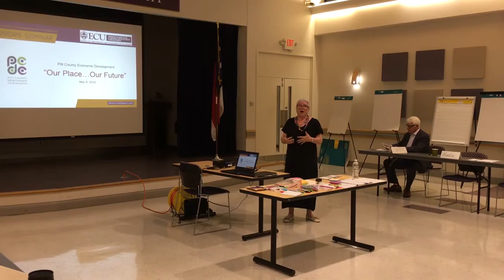ECU Economic Development Academy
ECU Economic Development Academy leaders describe the program and the benefits it can bring local economic stakeholders.